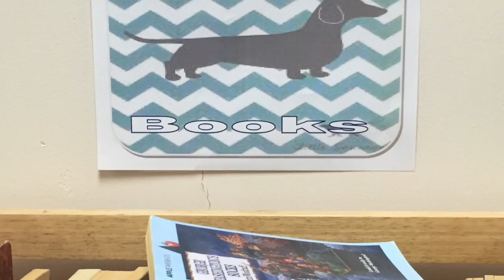P.B.'s Warrior Closet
This video is about P.B.'s Warrior Closet